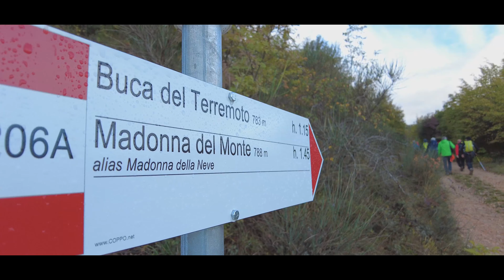Il Cai da nuova vita a tre sentieri sul Monte San Pacifico